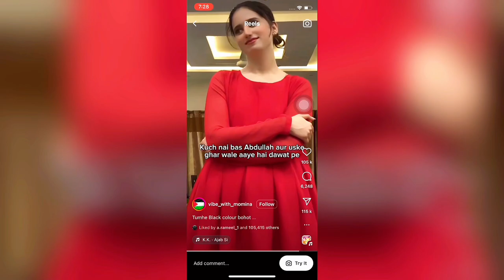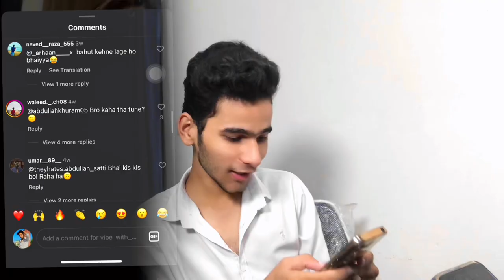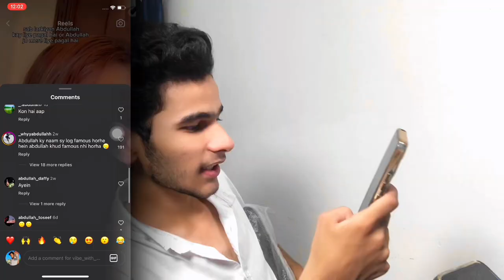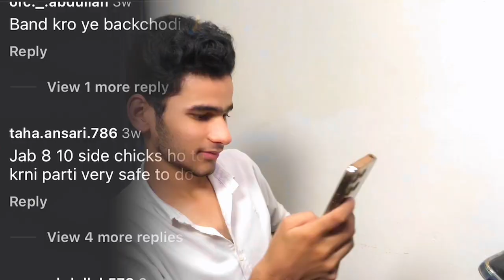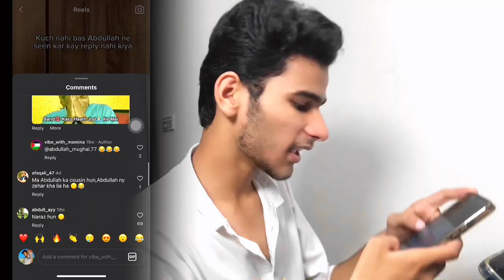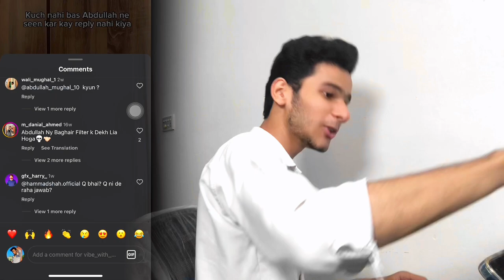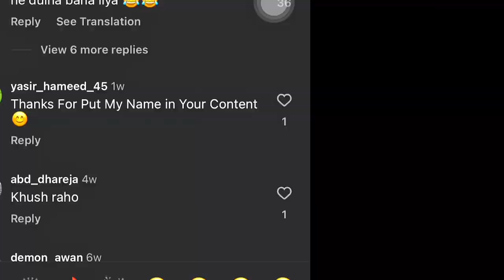Questioning the Quirkiness of 'Abdullah': My Reaction to Her Videos | reacting videos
Must must watch till end